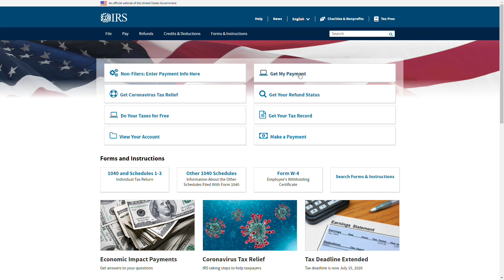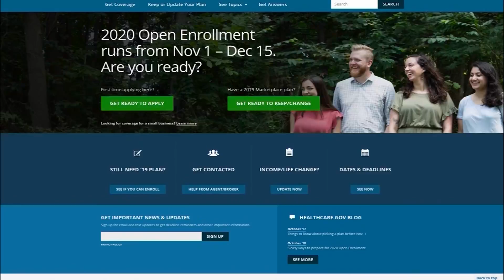Ozarks Fox News - Consumer News - Monday, April 24